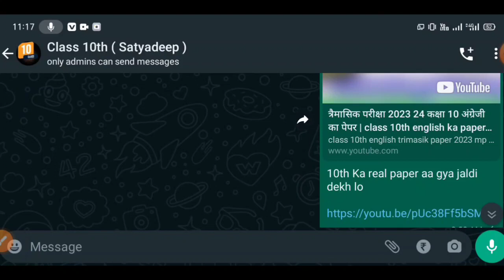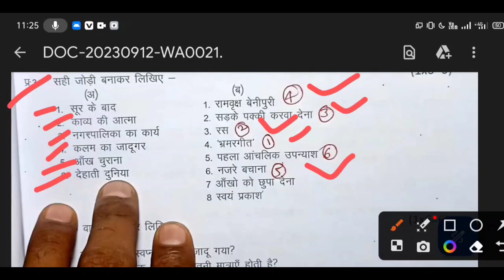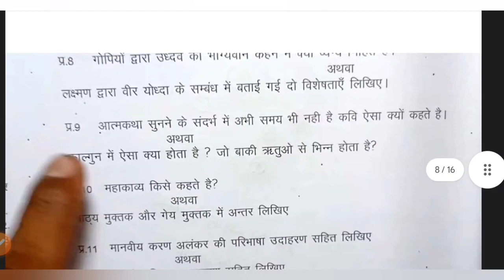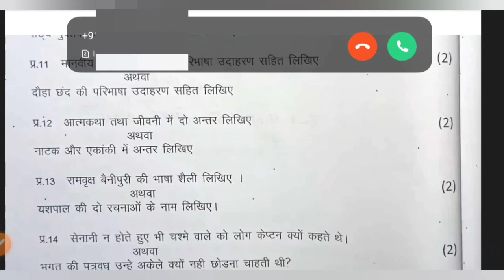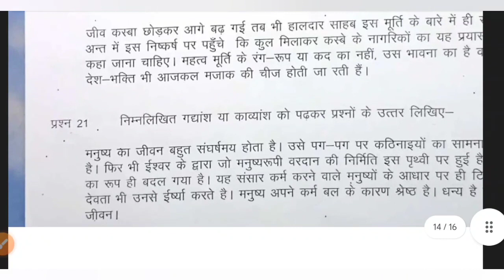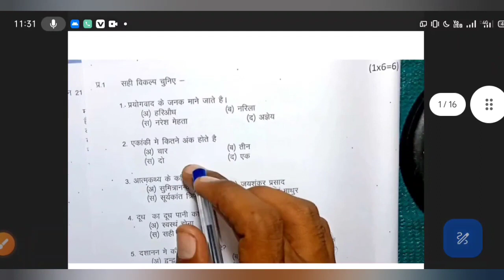त्रैमासिक परीक्षा 2023 24 कक्षा 10 हिंदी का पेपर | trimasik pariksha 2023 class 10th hindi paper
Madhya Pradesh trimasik Pariksha 2023 kaksha dasvin Hindi ka paper

कक्षा 10वी हिन्दी पेपर त्रैमासिक परीक्षा 2023 |class 10th hindi Quarterly exam Paper 2023 solution

kaksha dasvin Hindi paper trimasik Pariksha 2023

त्रैमासिक परीक्षा 2023 कक्षा दसवीं हिंदी का पेपर

त्रैमासिक परीक्षा 2023 दसवीं हिंदी का पेपर

कक्षा दसवीं हिंदी पेपर त्रैमासिक परीक्षा 2023

दसवीं हिंदी पेपर त्रैमासिक परीक्षा 2023

प्रेम आशिक परीक्षा 2023 दसवीं हिंदी का पेपर

कक्षा दसवीं हिंदी पेपर त्रैमासिक परीक्षा 2023 दसवीं हिंदी का पेपर त्रैमासिक परीक्षा 2023 कक्षा दसवीं हिंदी पेपर त्रैमासिक परीक्षा 2023

कक्षा दसवीं विषय हिंदी त्रैमासिक परीक्षा का पेपर त्रैमासिक परीक्षा पेपर कक्षा दसवीं विषय हिंदी दसवीं विषय हिंदी त्रैमासिक परीक्षा का पेपर कक्षा 10वीं विषय गणित वार्षिक परीक्षा पेपर कक्षा दसवीं विषय हिंदी त्रैमासिक परीक्षा का पेपर त्रैमासिक परीक्षा पेपर कक्षा दसवीं की दसवीं त्रैमासिक परीक्षा का पेपर कक्षा दसवीं की परीक्षा पेपर कक्षा दसवींत्रैमासिक परीक्षा का पेपर कक्षा दसवीं विषय हिंदी दसवीं विषय में प्रेम आशिक परीक्षा का पेपर त्रैमासिक परीक्षा पेपर कक्षा दसवीं विषय हिंदी दसवीं विषय हिंदी त्रैमासिक परीक्षा का पेपर त्रैमासिक परीक्षा कक्षा दसवीं विषय हिंदी

कक्षा दसवीं हिंदी का पेपर

rajesh sir

प्रेम आशिक परीक्षा कक्षा दसवीं

kaksha dasvin ka paper hindi

kaksha dasvin

कक्षा दसवीं का हिंदी का पेपर

कक्षा दसवीं हिंदी पेपर त्रैमासिक परीक्षा

kaksha dasvin ka hindi ka paper

प्रेम आशिक पेपर कक्षा दसवीं

kaksha dasvin hindi ka paper

dasvin ka hindi ka paper

कक्षा दसवीं का पेपर हिंदी का

kaksha dasvin vishay hindi

कक्षा दसवीं का पेपर हिंदी

प्रेम आशिक पेपर कक्षा दसवीं विषय हिन्दी

 त्रैमासिक परीक्षा कक्षा दसवीं विषय हिन्दी

कक्षा दसवीं हिंदी का पेपर त्रैमासिक

 trimasik kaksha dasvin ka varshik paper

 प्रेम आशिक परीक्षा 2023 कक्षा 10

 kaksha dasvin hindi paper

कक्षा दसवीं त्रैमासिक परीक्षा हिंदी

trimasik paper kaksha dasvin

 kaksha dasvin ka trimasik paper

kaksha dasvin trimasik paper